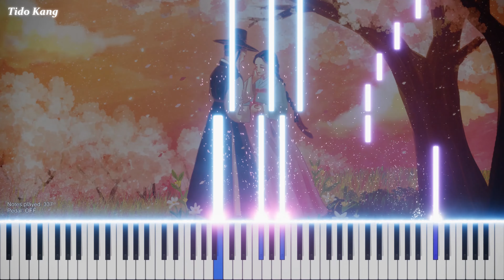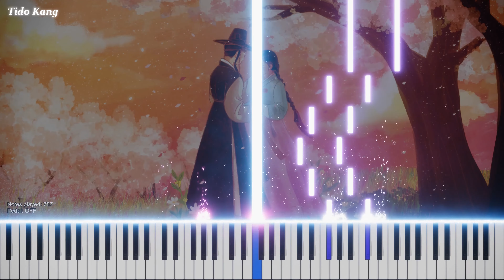Most Sad Music - Inevitability | Piano Tutorial🔥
Inevitability (필연) - Tido Kang [Piano Tutorial]

Hi. I am a composer who lives in Korea. Tido Kang
Subscriptions and likes help composers.
I write music that is good for you and upload it on a regular basis.
Don't use my music without permission.